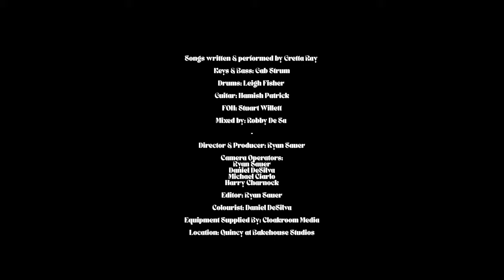Gretta Ray - Bigger Than Me (Live From Splendour XR 2021)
Director & Producer: Ryan Sauer
Camera Operators:
Ryan Sauer
Daniel DeSilva
Michael Ciarlo
Harry Charnock
Editor: Ryan Sauer
Colourist: Daniel DeSilva
Equipment Supplied By: Cloakroom Media